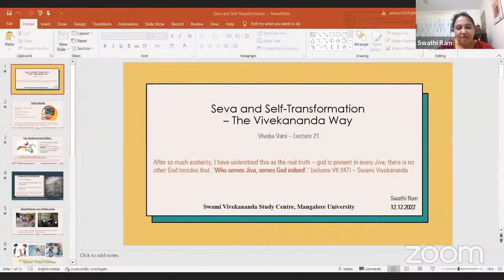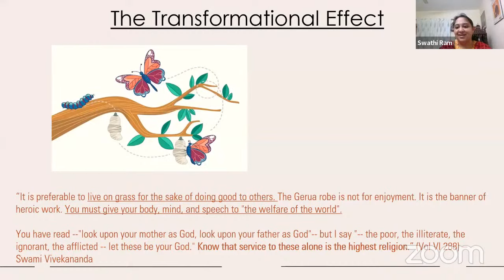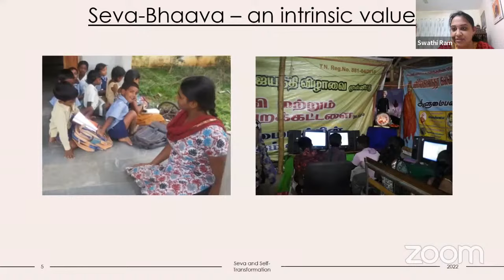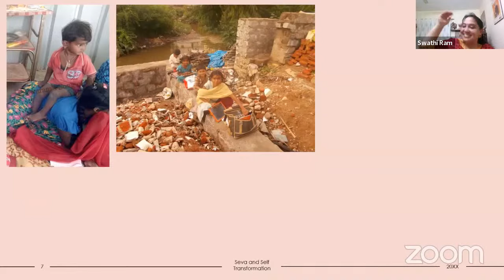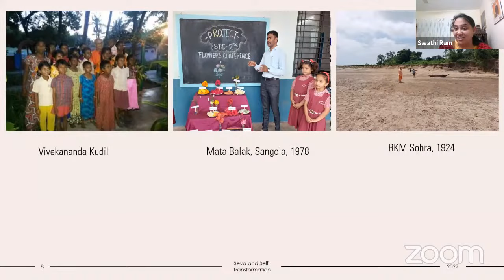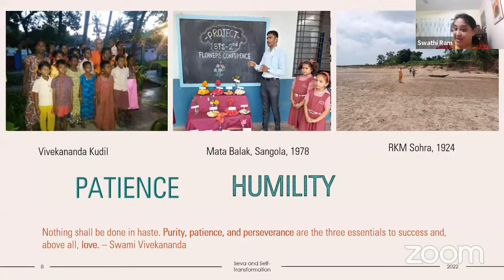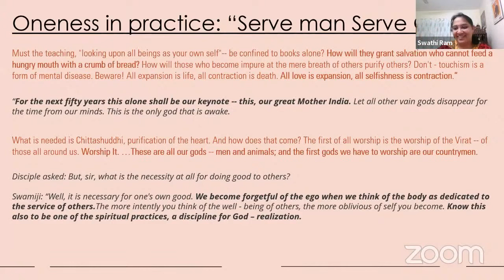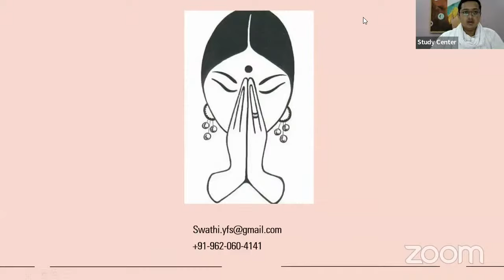Viveka Vani - 21 : Swathi Ram on "Seva for Self Transformation - The Vivekananda Way"